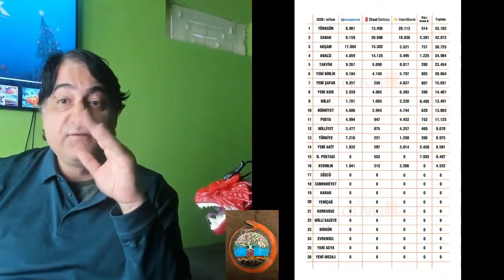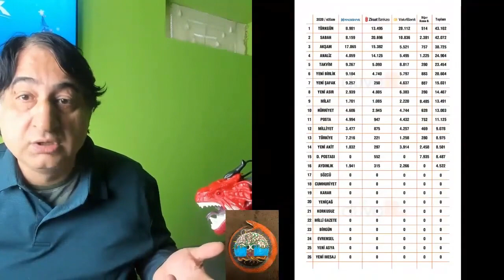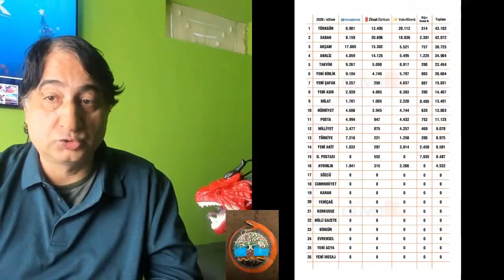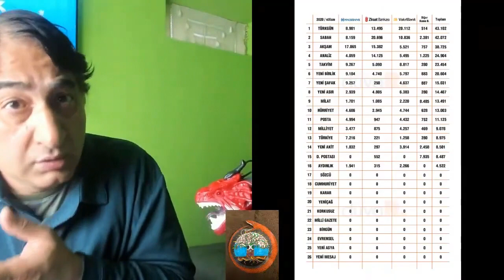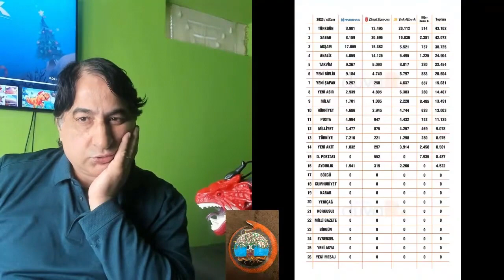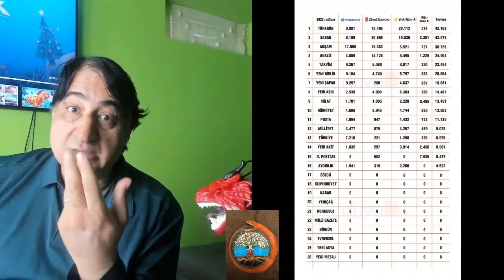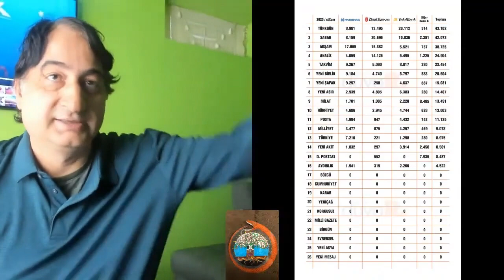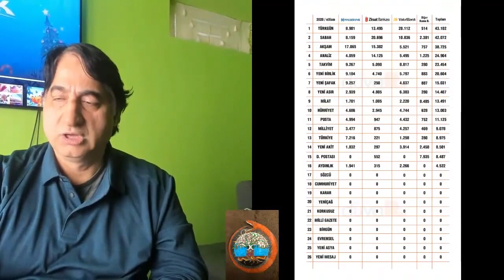Gerçekler Ortaya Çıkıyor, Siyasi İslam Bitiyor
Halktan parayı söke söke alacağız. İhaleyi kazanan şirketleri mağdur etmeyeceğiz. Başta Katar olmak üzere yabancılara ülkeyi peşkeş çekeceğiz. Arkamızda dağ gibi Londra mahkemeleri var diyor... Ve hala birileri “halkın adamı”, “mazlumun yanında”, “yerli ve milli” diye alkışlıyor!
Fransa’da Bozkurtlar (Loups gris) olarak bilinen ‘aşırı milliyetçi’ Ülkü Ocakları grubu Le Point dergisinin bu haftaki sayısının kapağına ‘Erdoğan’ın Avrupa’daki askerleri’ başlığıyla taşındı.

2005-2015 yılları arasında Fransız Le Monde gazetesinin İstanbul muhabirliğini yapan Guillaume Perrier tarafından kaleme alınan yazıda, ülkücü hareketin Avrupa’daki yapılanması, karıştığı suçlar ve toplumsal barış için oluşturduğu tehditler inceleniyor.

Guillaume Perrier ülkücü hareketi şiddet yanlısı, faşist, militarist, milliyetçi; Yahudi, Ermeni ve Kürt düşmanı olarak nitelendirdi.

Makalede, ülkücü hareketin derin devlet ve mafyalarla olan ilişkisi de incelenirken, Abdullah Çatlı’nın 1983’te Paris’te Ermeni militanlara karşı düzenlediği saldırılardan, Mehmet Ali Ağca’nın 1979’daki Abdi İpekçi suikastinden ve 1981’deki Papa’ya suikast girişiminden bahsediliyor.  Güncel olarak ise Deniz Poyraz’in katili terörist Onur Gencer’in ve nefrete çağrı suçundan cezalandırılan ve Decines provokatörü olarak bilinen Ahmet Çetin’in ülkücü hareketle olan bağlantılarına dikkat çekiliyor.

Yazıda AKP-MHP ittifakının kurulmasıyla birlikte ülkücü militanların Erdoğan rejiminin dayandığı direklerden biri olduğuna ve Erdoğan’ın bu militanlar vasıtasıyla Avrupa’yı istikrarsızlaştırmaya çalıştığına değiniliyor.

‘Ülkücü hareket terör örgütleri listesine alınmalı’

Irkçı ve aşırı sağcı olarak nitelendirilen Ülkü Ocakları, Avrupa’yı kaygılandırıyor. Kasım 2020’de çıkarılan bir kararname ile radikal faaliyetlerinden dolayı Fransa’da yasaklanan hareket için aynı durum Almanya’da ve Hollanda’da da gündeme geldi. Nitekim geçtiğimiz mayıs ayında Avrupa Parlamentosu, Ülkücü hareketi terör örgütleri listesine almayı önerdi.

Makalede Alman istihbaratının hazırladığı bir rapora da değiniliyor. Ülkücü militanların sayısının Almanya’da 20 bine yakın olduğu ve dolayısıyla Neonazileri bile geride bırakarak Almanya’nın en büyük aşırı sağcı radikal grubu olduğunun altı çiziliyor.

‘Sadakate ve itaate dayanan bir hiyerarşi var’

Yarım yüzyıldır aktif olan ve katı bir hiyerarşi etrafında örgütlenen, genellikle kültürel derneklerin arkasına gizlenen aşırı milliyetçi hareket, Avrupa genelinde temsilciliklere sahip. Güvenlik gerekçeleriyle adını gizli tutmak isteyen bir akademisyen ise, daha önce uyarılmamış dışarıdan bir gözlemcinin bu harekete aidiyeti karakterize etmesinin zor olduğunu çünkü bozkurtların ağzı sıkı ve disiplinli kimseler olduklarının altını çiziyor.

Perrier, dernek isimlerine bakıldığında da bu radikalizmin izlerini görmenin zor olduğunu söylüyor. Örneğin, Paris bölgesinde ülkücü hareketin ana merkezlerinden biri olan “Gagny Türk-Fransız Dostluk Derneği”nin ismi bozkurtların ideolojisini yansıtmaktan çok uzak. Alman Yeşiller milletvekili Irene Mihalic ise hükümetin Ülkü Ocakları’nı uzun süre boyunca masum ve folklorik olarak değerlendirdiğini ancak bu ocakların Almanya’da tolere edilemeyecek derecede radikalizm yaydığının görüldüğünü söylüyor.

Ülkücü derneklerin hiyerarşik yapılanmasını da inceleyen Perier’in makalesine göre, Frankfurt’ta bulunan Avrupa Türk Konfederasyonu  Avrupa’daki tüm bu ağı yönetirken, ülkeler bazında ise Türk Federasyon temsilcilik yapıyor. ‘Başbuğ’a bağlı ‘Reis’ler aracılığıyla yönetilen yapılarda, sadakat ve itaat hiyerarşinin temelini oluşturuyor.

Yazıda Avrupa’daki yapılanmada görev alan ülkücülerin ayni zamanda suçla ve yeraltı dünyasıyla iç içe olduğu da vurgulanıyor. Örneğin, Erdoğan destekçisi Cojep derneğinin eski başkan yardımcısı Veysel Filiz’in 2020’de 100 kilo eroin ile yakalandığı okuyucunun dikkatine sunuluyor.

Le Point önceki sayılarında da Erdoğan’ı kapağına taşımış ve ağır şekilde eleştirmişti.

EL NUSRA VE SADAT KATİLLERİ HARBİYELİ VE ASKER ÖLDÜRMÜŞTÜ

Kardeşi köprüde katledilen
Fadime Yeltepe, Akşener’e
seslendi: Belgeleriyle birlikte
anlatmak istiyorum